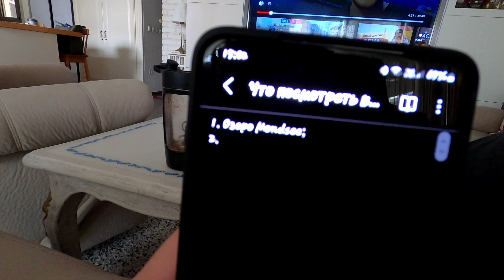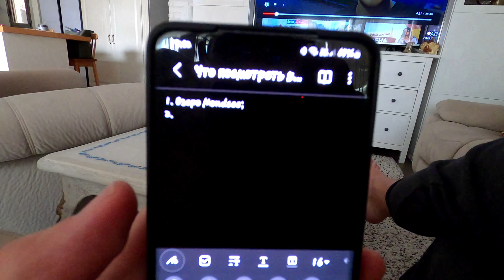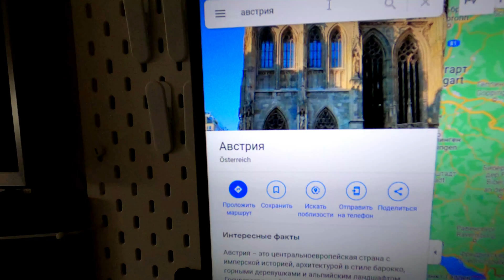Влог Израиль! Заказали билеты в Европу (пора в отпуск). Забрал очки, от Юдашкина.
Всем привет! В этом ВЛОГе, я буду смотреть, в какие места, стоить посетить в Европе, а так-же, отправлюсь забирать очки от Юдашкина!